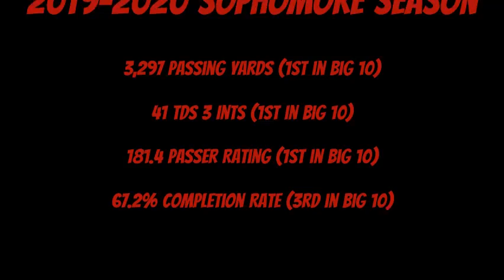Justin Fields 2019-20 Full Season Highlights (Hype for Junior Year)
Full Justin Fields Highlights from the 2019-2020 college football season.